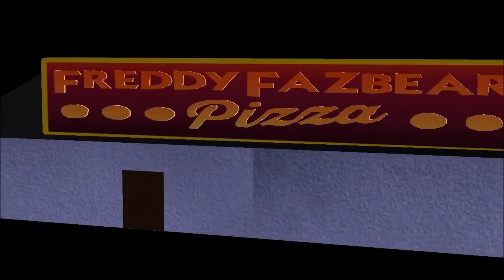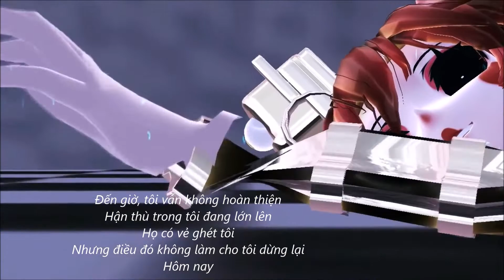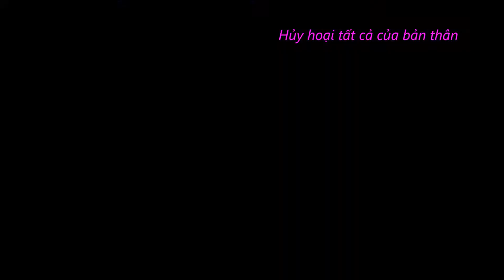[FNAF 2 - MMD] [Vietsub] The Mangle Song